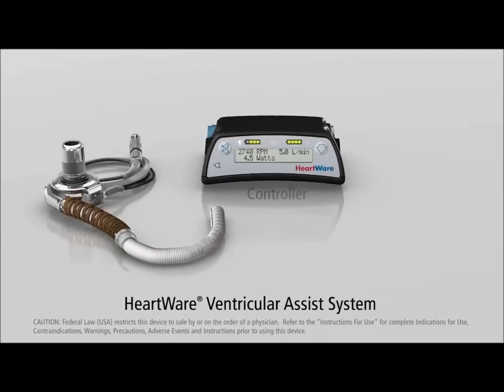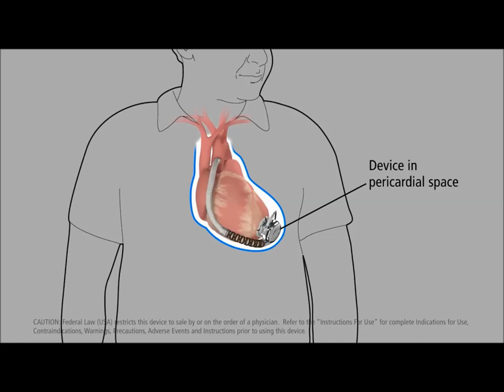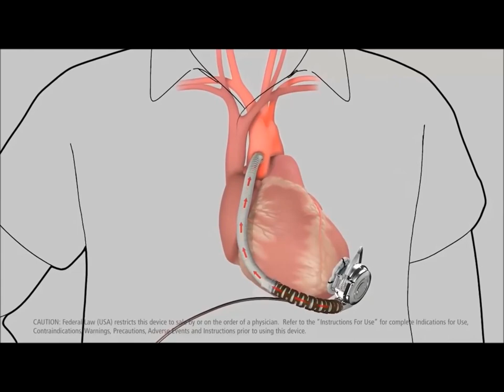Drogprevenció picit másként élet a marihuana után